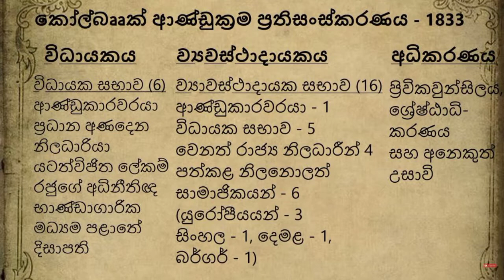1848 දෙවන කැරැල්ල හෙවත් මාතලේ කැරැල්ල